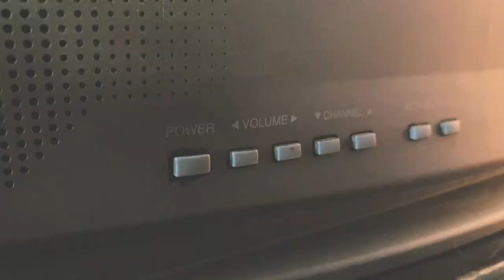Don't Mind The Miller’s .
A film made in 48 hours for vidjam based on the suggestion “aftermath”. We follow the unpredictable life of the Miller’s.